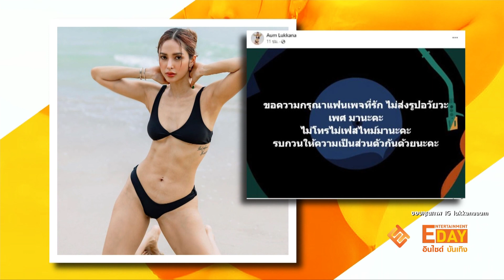"อุ้ม ลักขณา" เตือนแฟนเพจหยุดส่งรูปของลับมาให้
Entertainment Day_040666

เป็นสาวสายแซ่บ ที่เคยเจอเหตุการณ์คุกคามอยู่หลายครั้ง และเธอก็เคยออกมาพูดเตือนประเด็นนี้อยู่หลายรอบแต่ล่าสุดก็ทำเอาคุณแม่สุดแซ่บ อย่าง "อุ้ม ลักขณา" หัว
ร้อนไม่ไหว ถึงกับต้องออกมาโพสต์เตือนกันเลยทีเดียว เนื่องจากถูกส่งรูปภาพของลับ และโดนเฟสไทม์มาหา รบกวนเวลาส่วนตัวโดยเจ้าตัวได้โพสต์ข้อความว่า "ขอความกรุณาแฟนเพจที่รัก ไม่ส่งรูปอวัยวะเพศ มานะคะ ไม่โทรไม่เฟสไทม์มานะคะ รบกวนให้ความเป็นส่วนตัวกันด้วยนะคะ" งานนี้ทำเอาชาวเน็ตเข้ามาแสดงความคิดเห็นอย่างมากมาย พร้อมให้คำแนะนำให้สาวอุ้ม บล็อกและแจ้งตำรวจไปเลย